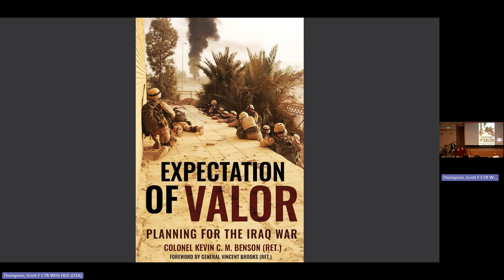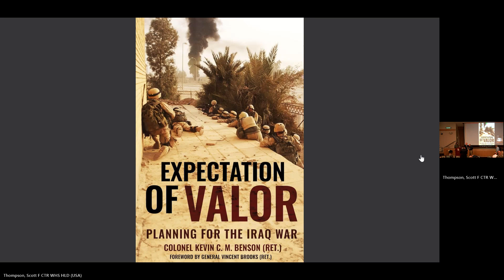"Reflections on the Opening of the War in Iraq"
On Thursday, 18 July 2024 at 1200 in room B6 of the Pentagon Library and Conference Center, the OSD Historical Office hosted a Speaker Series event featuring Kevin Benson. He spoke on "Reflections on the Opening of the War in Iraq."